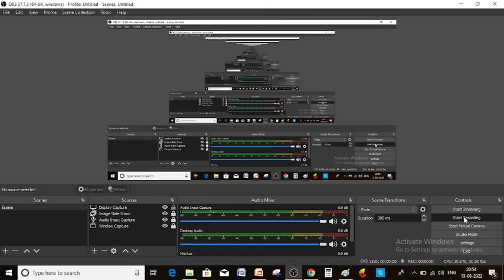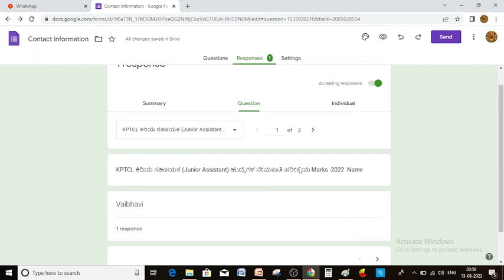KPTCL ಕಿರಿಯ ಸಹಾಯಕ (Junior Assistant) ಹುದ್ದೆಗಳ ನೇಮಕಾತಿ ಪರೀಕ್ಷೆಯMARKS LIST